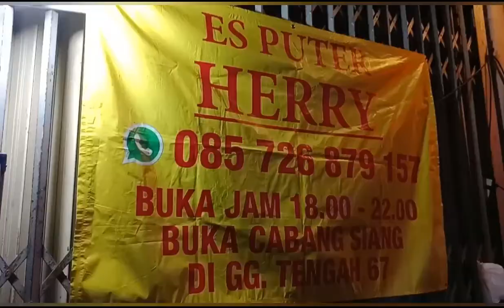Es puter Herry. varian rasanya unik, enak dan sehat. Kuliner Semarang #82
Haii,, welcome to RYU GO

Kita mau ngenalin ke kalian es puter yang enak dan sehat, karena bahan yang digunakan itu dari bahan2 alami.. jadi nggak usah khawatir makan es puter disini.. seperti apa es nya? yuk tonton videonya ya..

Es Puter Herry
Alamat: Jl. Gang Pinggir, Kranggan, Kec. Semarang Tengah (sebelah hotel Tjiang)
Jam Buka: 18:00 sampai 22:00 WIB
Ancer2: dari jalan mataram/mt. haryono lurus terus sampai ketemu bundaran di ujung jalan lalu belok kiri, lurus lagi sampai ketemu lampu merah lalu belok kiri ke jalan pekojan. kemudian lurus lagi sampai ketemu jembatan, maju beberapa meter dan es puter herry ada di kiri jalan